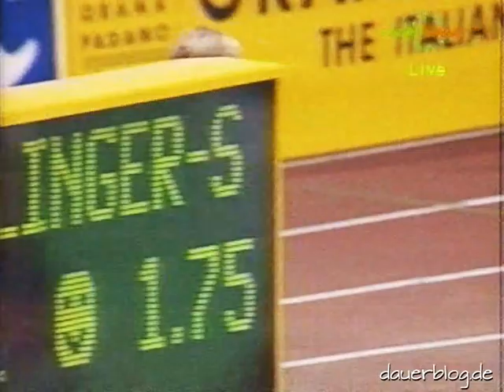Hallen EM 1994 Paris Quali Hochsprung Weitsprung Frauen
sowie 3000 m Frauen

🇬🇧  Indoor European Championship 1994 Paris Quali high jump women long jump
and 3000 m women
👉 More Indoor European Championship 1994 Paris Women Hepathlon High Jump + Long Jump 42 min